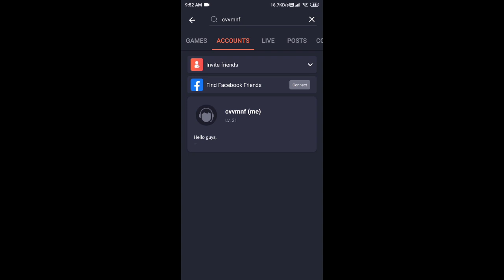Minecraft || download my survival world 😇😇 || Hindi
Hello guys Wellcome my channel

A YouTube disclaimer is a statement placed on a Youtube video or in the video's description that helps reduce legal liabilities or provide protection for original content. ... your video features other people's intellectual property. your video features your own copyrighted materials.
 to breed villagers in mcpe hindi, how to tame villagers in minecraft pe